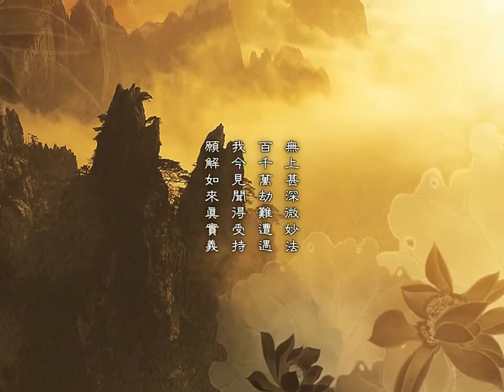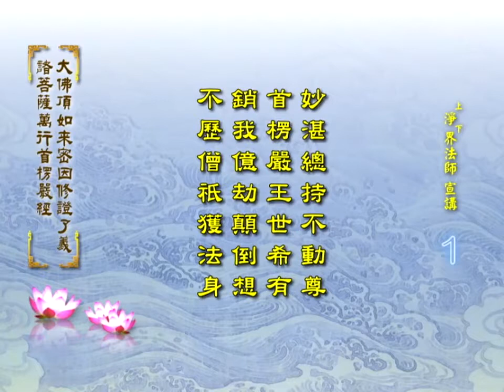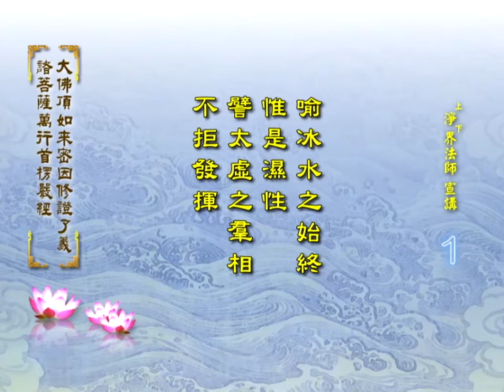楞嚴經要義 第1集 淨界法師